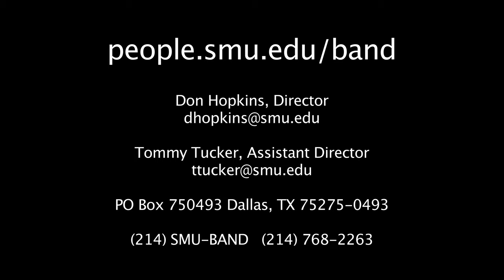SMU Mustang Band Recruiting Video • 4K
Filmed & Edited by Patrick Horton